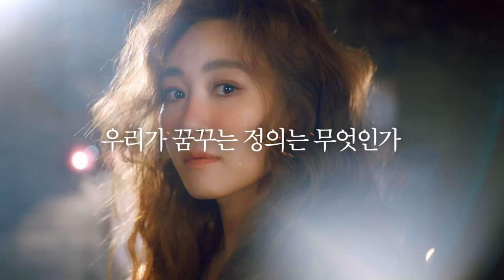2024 뮤지컬 마리 앙투아네트 (Musical Marie Antoinette) 10주년 기념 공연 │ Official Trailer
2024 뮤지컬 마리 앙투아네트
𝐌𝐮𝐬𝐢𝐜𝐚𝐥 𝐌𝐀𝐑𝐈𝐄 𝐀𝐍𝐓𝐎𝐈𝐍𝐄𝐓𝐓𝐄
𝟏𝟎𝐭𝐡 𝐀𝐍𝐍𝐈𝐕𝐄𝐑𝐒𝐀𝐑𝐘
Official Trailer

마리 앙투아네트 𝐌𝐚𝐫𝐢𝐞 𝐀𝐧𝐭𝐨𝐢𝐧𝐞𝐭𝐭𝐞
마그리드 아르노 𝐌𝐚𝐫𝐠𝐫𝐢𝐝 𝐀𝐫𝐧𝐚𝐮𝐝
악셀 폰 페르젠 백작 𝐀𝐱𝐞𝐥 𝐯𝐨𝐧 𝐅𝐞𝐫𝐬𝐞𝐧
오를레앙 공작 𝐋𝐨𝐮𝐢𝐬 𝐏𝐡𝐢𝐥𝐢𝐩𝐩𝐞 𝐝'𝐎𝐫𝐥𝐞𝐚𝐧𝐬
루이 16세 𝐋𝐨𝐮𝐢𝐬 𝐗𝐕𝐈
마담 랑발 𝐌𝐚𝐝𝐚𝐦𝐞 𝐋𝐚𝐦𝐛𝐚𝐥𝐥𝐞
자크 에베르 𝐉𝐚𝐜𝐪𝐮𝐞𝐬 𝐇𝐞𝐛𝐞𝐫𝐭
레오나르 헤어드레서 𝐋𝐞𝐨𝐧𝐚𝐫𝐝 𝐀𝐮𝐭𝐫𝐞
로즈 베르텡 디자이너 𝐑𝐨𝐬𝐞 𝐁𝐞𝐫𝐭𝐢𝐧

𝙱𝚘𝚘𝚔 𝚊𝚗𝚍 𝙻𝚢𝚛𝚒𝚌𝚜 𝙼𝚒𝚌𝚑𝚊𝚎𝚕 𝙺𝚞𝚗𝚣𝚎
𝙼𝚞𝚜𝚒𝚌 𝚊𝚗𝚍 𝙾𝚛𝚌𝚑𝚎𝚜𝚝𝚛𝚊𝚝𝚒𝚘𝚗 𝚂𝚢𝚕𝚟𝚎𝚜𝚝𝚎𝚛 𝙻𝚎𝚟𝚊𝚢

𝙸𝚗𝚜𝚙𝚒𝚛𝚎𝚍 𝚋𝚢 𝚝𝚑𝚎 𝚗𝚘𝚟𝚎𝚕 ”𝚀𝚞𝚎𝚎𝚗 𝙼𝚊𝚛𝚒𝚎 𝙰𝚗𝚝𝚘𝚒𝚗𝚎𝚝𝚝𝚎“ 𝚋𝚢 𝚂𝚑𝚞𝚜𝚊𝚔𝚞 𝙴𝚗𝚍𝚘
𝙾𝚛𝚒𝚐𝚒𝚗𝚊𝚕 𝙿𝚛𝚘𝚍𝚞𝚌𝚝𝚒𝚘𝚗: 𝚃𝚘𝚑𝚘 𝙲𝚘., 𝙻𝚝𝚍., 𝚃𝚘𝚔𝚢𝚘

우리가 꿈꾸는 정의는 무엇인가
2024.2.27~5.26